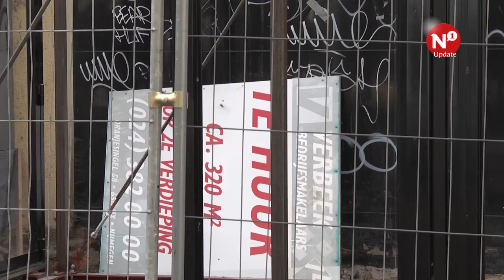Ton Hendriks bouwt weer